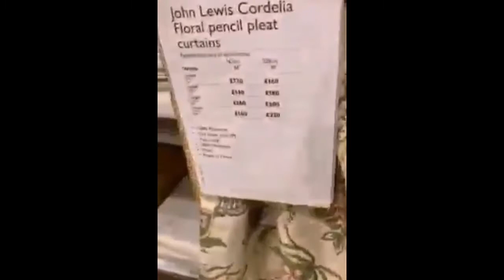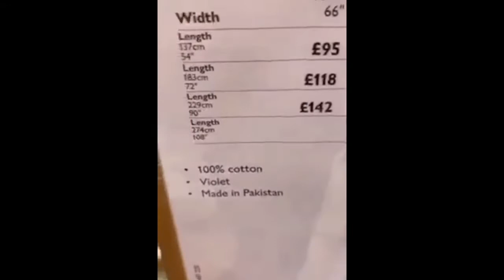Made in Pakistan | Exports of Pakistan | UK Stores | Pakistani products in UK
Pakistani export in eroupe is very popular here is proof in video